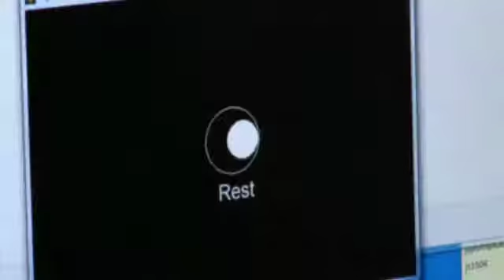In Asia Discovery (18/02/2011)